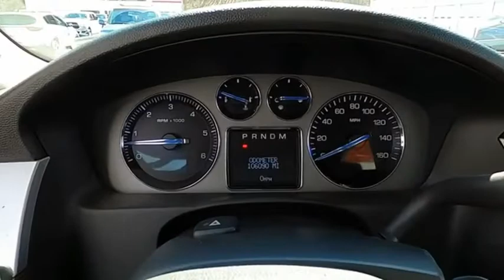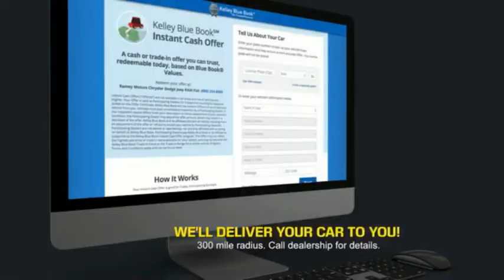2008 Cadillac Escalade EXT Princeton WV 2-22145B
2008 Cadillac Escalade EXT Base

Ramey Motors
127 Frazier Dr